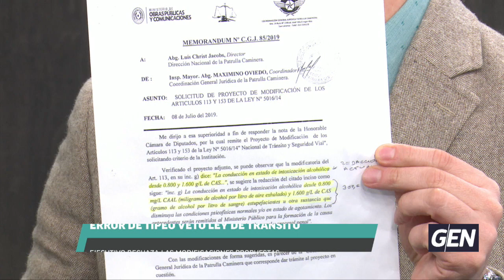Veto de Ley por error de tipeo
El Poder Ejecutivo vetó la Ley de Tránsito por un error de tipeo sobre la medida de alcohol que debe haber en sangre. 🤷‍♂️🙄